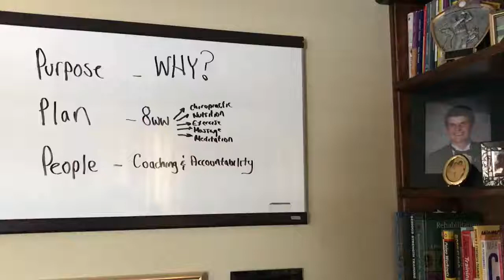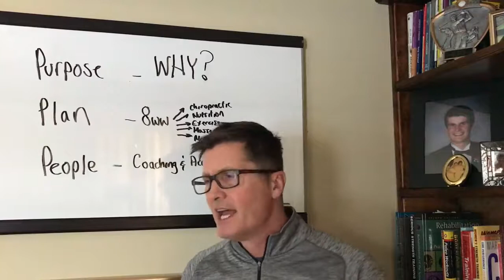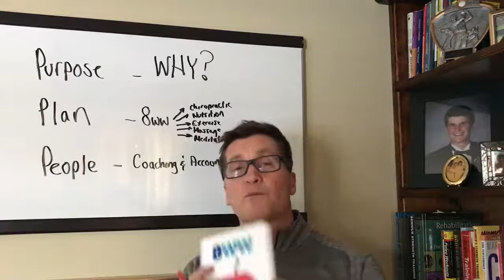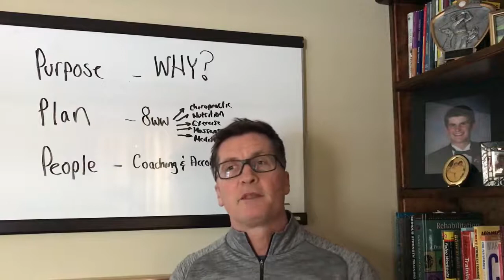Have a Health Goal? You Might Need 8 Weeks to Wellness!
We would like to invite you to attend our new program called 8 Weeks to Wellness on January 11th at 6:30. It is designed to focus on the three components of health: mind, body, and spirit. In 8 weeks, we can radically change how someone looks, feels, ages, as well as increase their energy level. Dr. Dane Donahue, author of Fat, Fed Up, and Fatigued and founder of 8WW will be the keynote speaker.
This event is hosted by Drs. Ross and Amy Crain, owners of Inver Grove Chiropractic and Wellness and will be in their new Functional Fitness Center at 2940 E. 65th St. Inver Grove Heights..